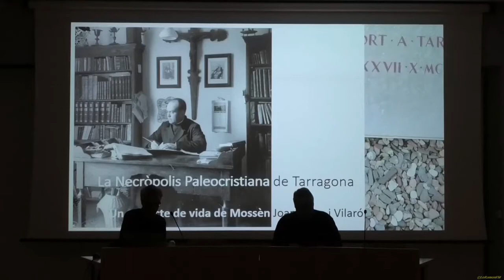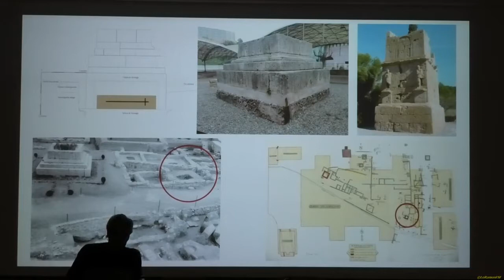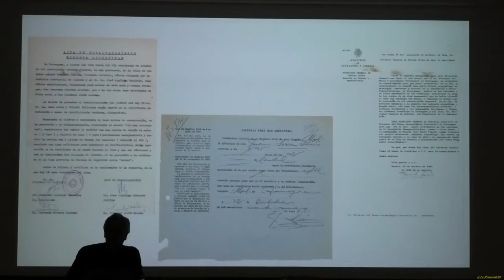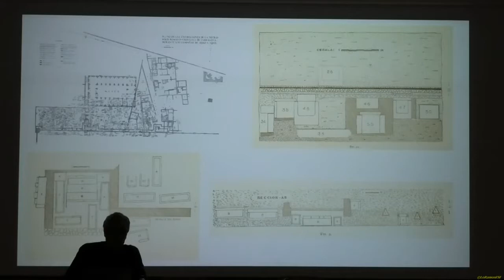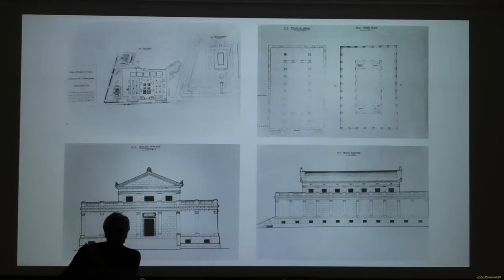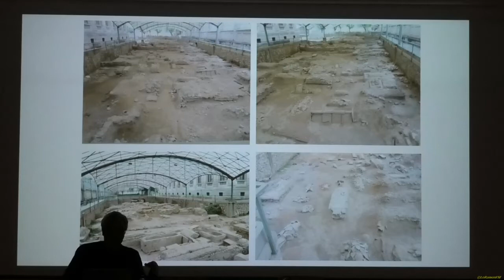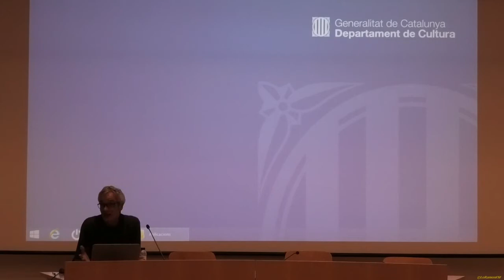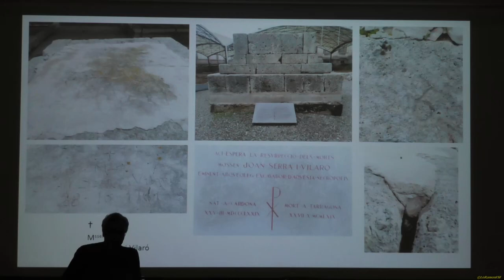COMMEMORACIÓ DEL 50È ANIVERSARI DE LA MORT DE MN JOAN SERRA VILARÓ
Joan Serra i Vilaró (Cardona, 24 de març de 1879-Tarragona, 27 d'octubre de 1969) fou un eclesiàstic, historiador i arqueòleg català. Destaquen els seus estudis històrics i arqueològics i la seva tasca en museus i arxius. Va arribar a tenir gran rellevància en els seus camps i un exemple a seguir. És un dels personatges més importants de l'arqueologia catalana de la primera meitat del segle XX.

Amb motiu dels cinquanta anys de la mort de Mossèn Serra i Vilaró hem volgut recordar la figura i la tasca cabdal per a l'arqueologia catalana d'aquest home d'església. El seu pas per Cardona, Solsona i Tarragona va deixar una empremta encara avui vigent, tant en els estudis històrics, la recerca arqueològica com en la divulgació i preservació del patrimoni.

Entrat el segle XXI, diverses institucions catalanes de Solsona, Cardona i Tarragona, ciutats on mossèn Joan Serra i Vilaró va establir forts lligams, volem posar en relleu el llegat d'un pioner del patrimoni a Catalunya, amb un seguit d'actes commemoratius que es desenvoluparan entre el novembre de 2019 i la primavera de 2020.

Joan Serra i Vilaró i la Necròpolis.
 A càrrec de Josep Anton Remolà, conservador del MNAT.
Lloc: Serveis Territorials de Cultura a Tarragona. Hora: 19 h.
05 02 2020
Tarragona